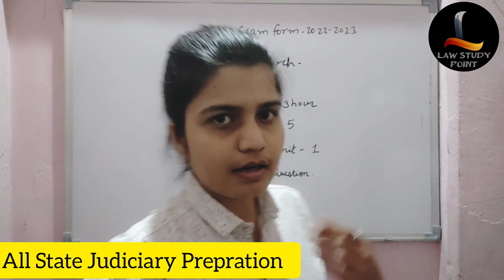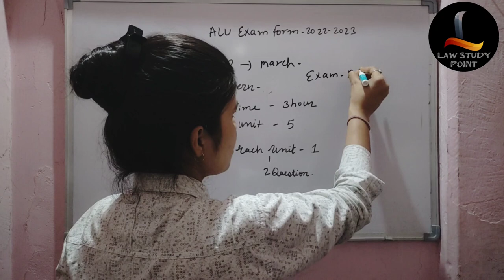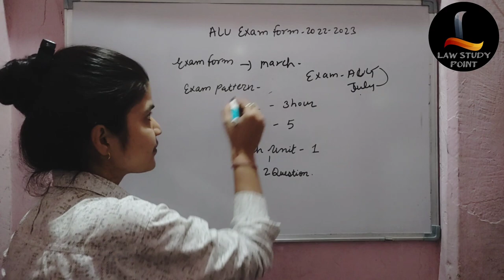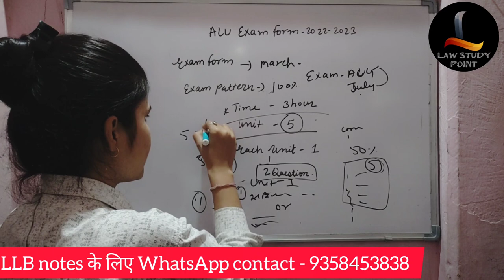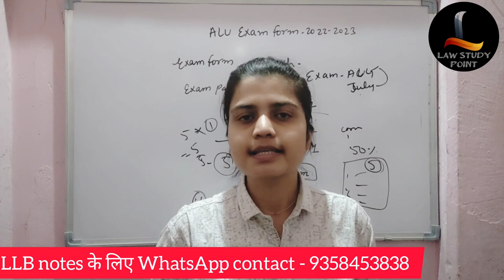Alu University Jaipur Exam Form Update | Exam Pattern क्या रहेगा | Full Details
This Video Alu University (Dr bhim Rao Ambedkar University Jaipur ) Exam Form Update| Exam Pattern kya रहेगा Full Details